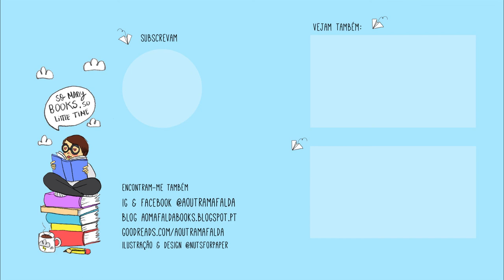Livros que me decepcionaram e os DNF's | Resumo de Leituras de 2019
📚 Livros mencionados!
- The Mephisto Club de Tess Gerritsen
- The Withes of Eastwick de John Updike
- In Favour of the Sensitive Man de Anaïs Nin
- Ring de Koji Suzuki
- Her Body and Other Parties de Carmen Maria Machado

- Insomnia de Stephen King
- Sleeping Beauties de Stephen King e Owen King
- The Butcher's Hook de Janet Ellis
- O Filho de Rosemary de Ira Levin